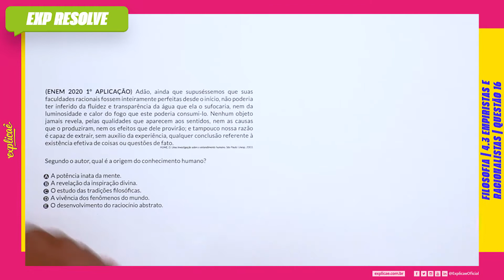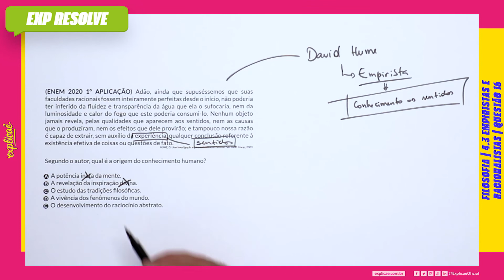ADÃO, AINDA QUE SUPUSÉSSEMOS QUE SUAS FACULDADES RACIONAIS FOSSEM (...)| EMPIRISTAS E RACIONALISTAS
Encontre a sua questão nos seguintes cadernos:

NO NOSSO MANUAL DE SOBREVIVÊNCIA:
ASSUNTO: 4 MODERNA | 4.3 EMPIRISTAS E  RACIONALISTAS

QUESTÃO 16
(ENEM 2020 1° APLICAÇÃO) Adão, ainda que supuséssemos
que suas faculdades racionais fossem inteiramente perfeitas
desde o início, não poderia ter inferido da fluidez e transparência
da água que ela o sufocaria, nem da luminosidade e calor do fogo
que este poderia consumi-lo. Nenhum objeto jamais revela, pelas
qualidades que aparecem aos sentidos, nem as causas que o
produziram, nem os efeitos que dele provirão; e tampouco nossa
razão é capaz de extrair, sem auxílio da experiência, qualquer
conclusão referente à existência efetiva de coisas ou questões
de fato.
HUME, D. Uma investigação sobre o entendimento humano. São Paulo: Unesp, 2003.

Segundo o autor, qual é a origem do conhecimento humano?

A. A potência inata da mente.
B. A revelação da inspiração divina.
C. O estudo das tradições filosóficas.
D. A vivência dos fenômenos do mundo.
E. O desenvolvimento do raciocínio abstrato